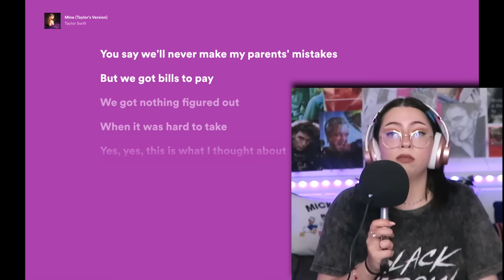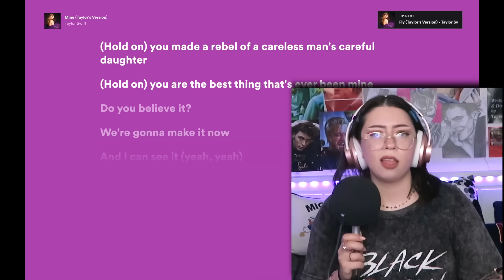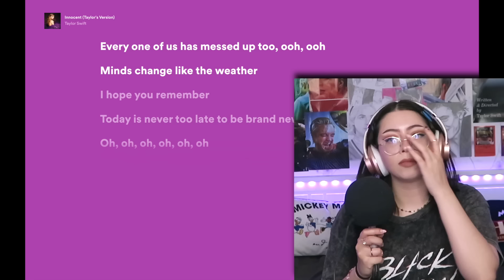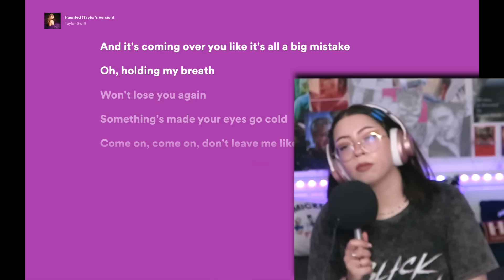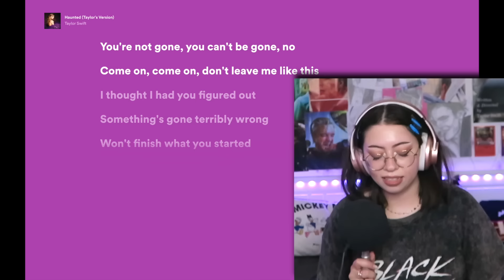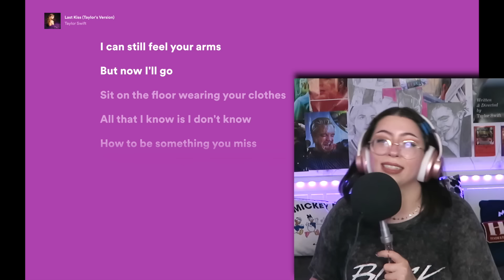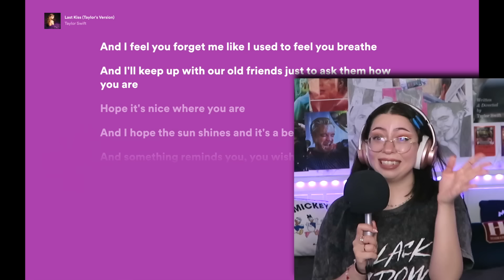FINALLY Listening To SPEAK NOW (Taylors Version) by TAYLOR SWIFT **album reaction**